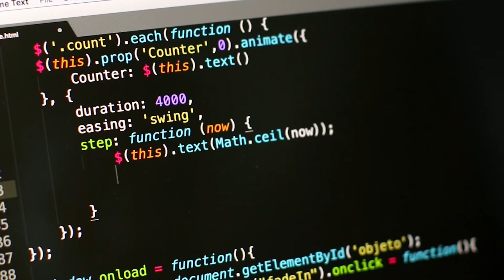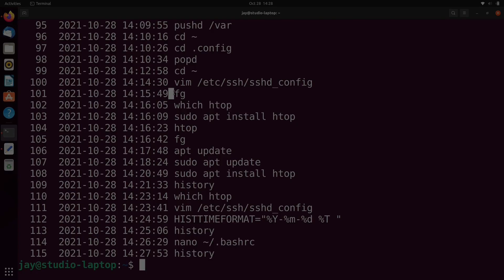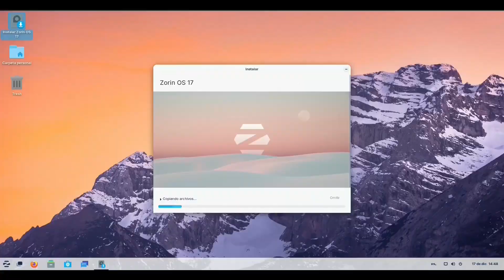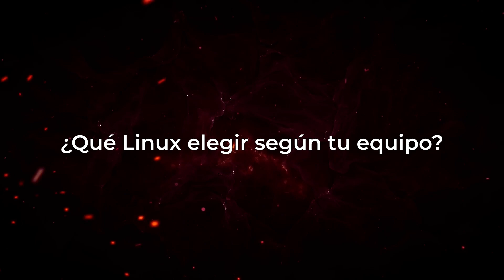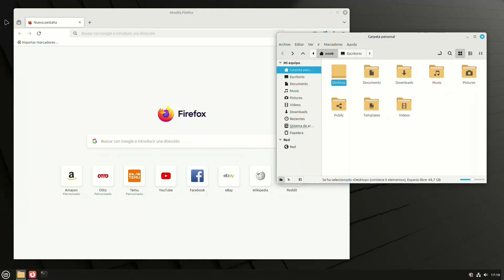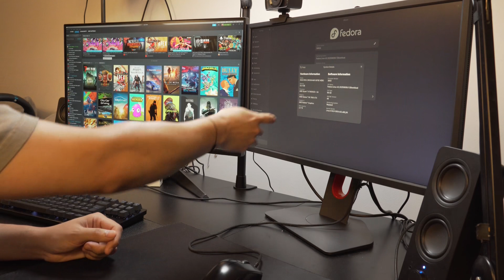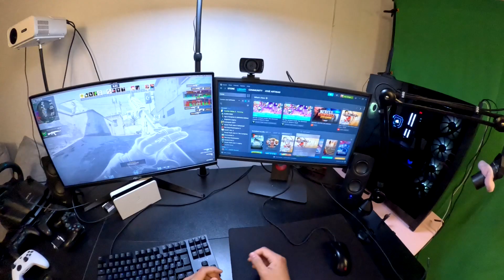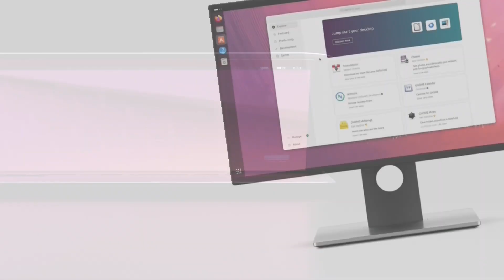Arma tu PC Linux perfecta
💻 ¿Quieres tener la mejor PC con Linux?
En este video te muestro cómo lograr el máximo rendimiento con Linux, ya sea con una PC antigua o una nueva: para jugar, editar, programar, estudiar o trabajar, sin gastar de más.

✅ Qué hardware conviene (AMD, NVIDIA, Intel)
✅ Qué distribución elegir
✅ Cómo evitar errores y aprovechar tu equipo al máximo

00:00 - Arma la PC que nadie espera
01:04 - La linea perfecta de compatibilidad
01:46 - ¿Y si no quieres gastar nada?
03:28 - PC armada con componentes nuevos
04:56 - ¿Qué Linux instalar según tu PC?
06:16 - No gastes en lo que no sirve
06:48 - Testimonio PC Vieja
07:02 - Testimonio: la PC Linux definitiva
10:51 - Tu próxima PC puede ser esta